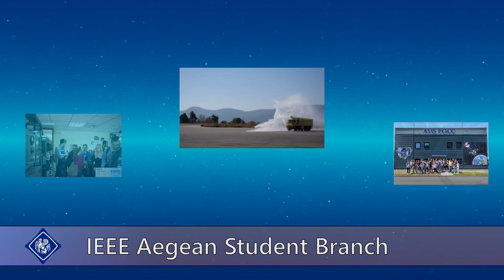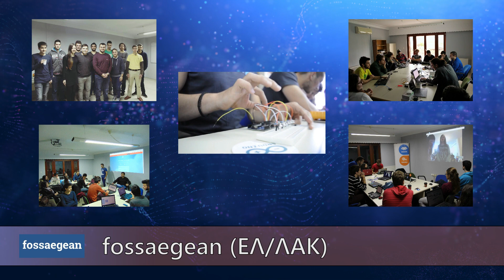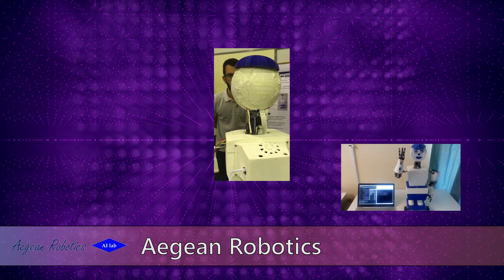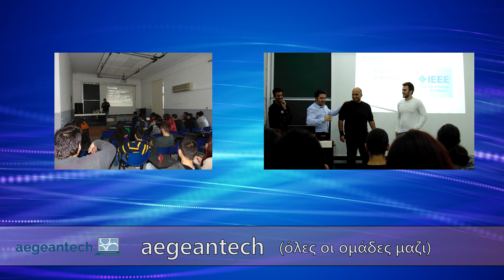University of the Aegean - Technology Teams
A short video of activities from the various technology groups and teams at Uni Aegean - ICSD in Samos.
- IEEE students branch
- FOSS (open source software)
- StudentGuru (.net development team)
- Swifters (Apple development team)
- Aegean Robotics team